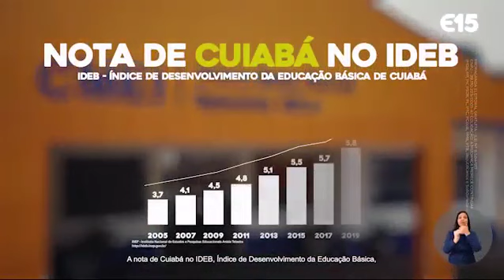Cuiabá - Emanuel Pinheiro (MDB) - HGPE Ep 04 - 2020